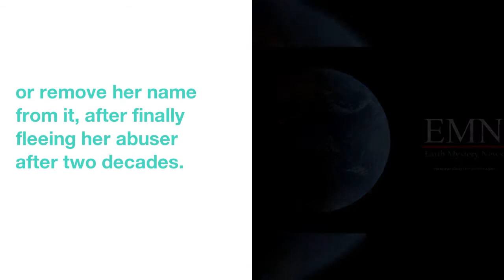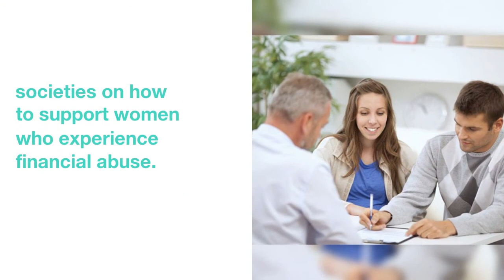A Rape Victim Who Had To Go Into A Bank With Her Abusive Ex To Close Their Account Has Spoken Out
A  domestic violence  survivor  who  was  told  she  could  not  close  a  joint  account  at  her  bank  unless  she  attended  with  her  abusive  ex-husband  has  told  BuzzFeed News  about  her  experience.
The  woman,  who  did not  want  to  be  named,  said  she  had  tried  to  close  the  joint  account  or  remove  her  name  from  it,  after  finally  fleeing  her  abuser  after  two  decades.
 "However,  my  husband  had  emptied  the  account  leaving  a  small  balance  in  credit  and then  put  the  account  into  dispute,  meaning  it  took  two  signatures  to  change  the  account,"  she  said.
Much  to  her  horror,  her  bank  would  not  close  her  joint  account  unless  she  attended  with  the  perpetrator.
 Sandra  Horley,  chief  executive  of  domestic violence  charity  Refuge,  told  us:  "Two  women  a  week  are  killed  by  a  current  or  former  partner  in  England and Wales  alone;  forcing  a  victim  to  meet  with  their  perpetrator  could  be  life-threatening,  as  well  as  highly  traumatic."
"Refuge  is  currently  working  with  UK  Finance  on  guidance  for  banks  and  building  societies  on  how  to  support  women  who  experience  financial  abuse.  Until  new  guidance  is  finalised,  it is  essential  that  banks  and  building  societies  do  all  they  can  to  help  victims  with  their  finances;  this  includes  not  requesting  joint  meetings  that  insist  a  victim  sits  in  the same  room  as  their  perpetrator."